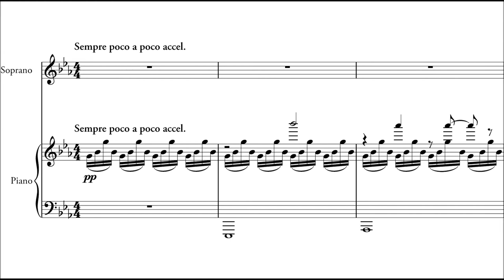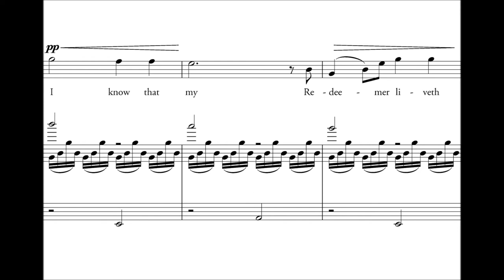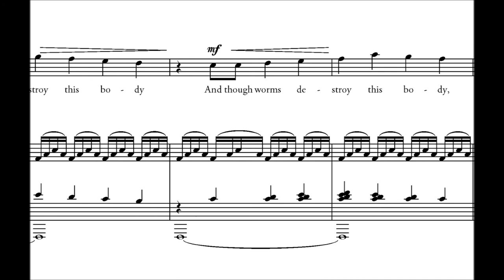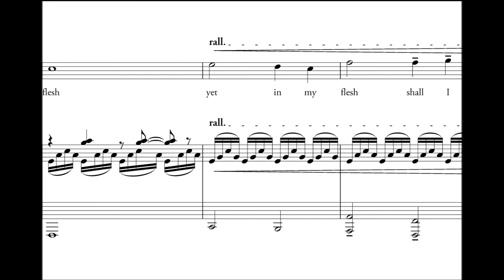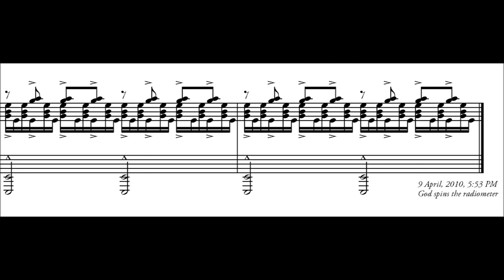I Know That My Redeemer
Written by Philip Rice for Chelsea Hart in 2010. Performed by Chelsea Hart, soprano / Philip Rice, piano.

Text from Job 19.